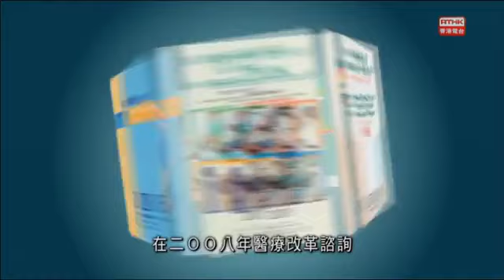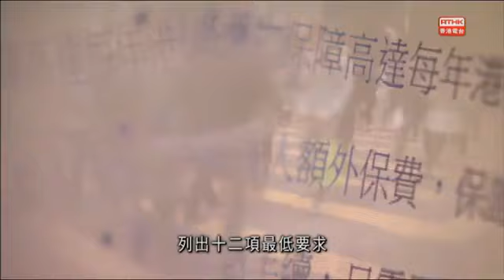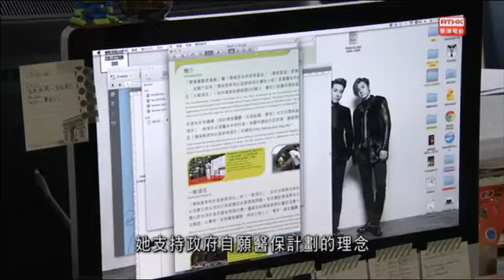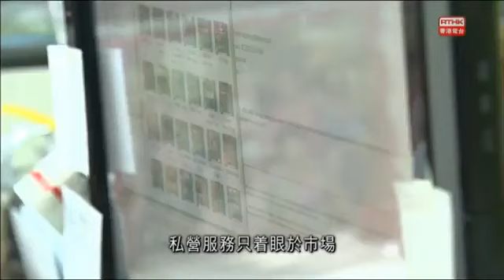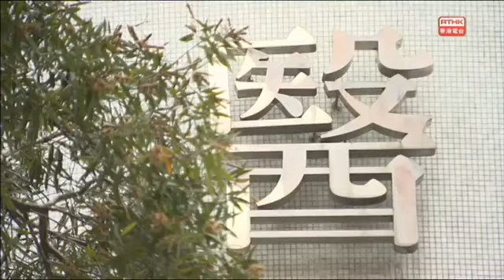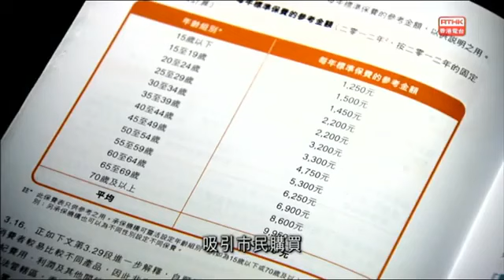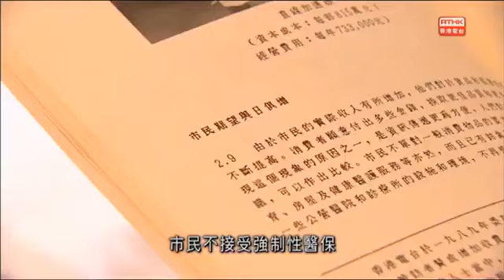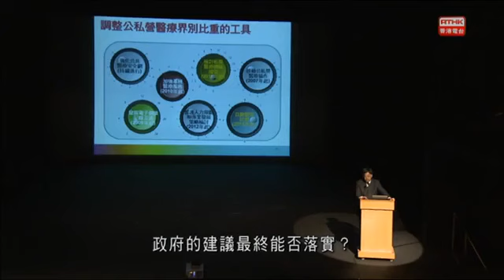鏗鏘集2015：醫保抉擇